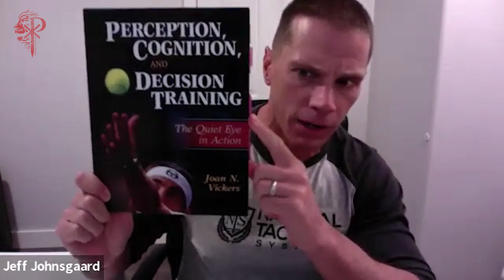Jeff Johnsgaard - Natural Tactical System (Protector Nation Podcast 🎙️) EP 43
When I met Jeff, he was teaching a somewhat exotic but very practical style of shooting and the course absolutely blew my mind, learn more about that here:
C.A.R. System – NEOTERIC ARMS

The first thing I noticed about him was the effectiveness and thoughtfulness he puts into communication. It instantly grabs attention because I believe this one scale can make you a more effective human being than 90% of the people you come in contact with on a daily basis.

Then I noticed how everything he does has been extremely well thought out and done with excellence. I know that the way people do one thing is the way they probably do most things in their life so I was excited to take the course. In one of that pistol courses, we covered fundamentals in a way that I’ve never experienced before… It was simply the most mentally stimulating time I’ve had on a range shooting probably in my entire life.

Jeff is one of the hidden gems of the tactical training community and if you haven’t trained with him yet I’m telling you that there’s simply nothing like it. When you’re learning from him you can tell how much he cares but you can also tell how much work he has put into communicating effectively and understanding his points entirely to make sure you actually are able to deeply understand and grasp the concepts.

I believe this comes from very potent real-world experiences he’s had in the past and I believe overcoming those experiences is what truly makes or breaks many protectors.

When it comes to Jeff this conversation is just the tip of the iceberg. I’m very honored to work with him on this project and I’m looking forward to working with him on many more. ENJOY!

Byron Rodgers

IG Go follow @executive_protection_lifestyle @bravo_research_group @byron_rodgers